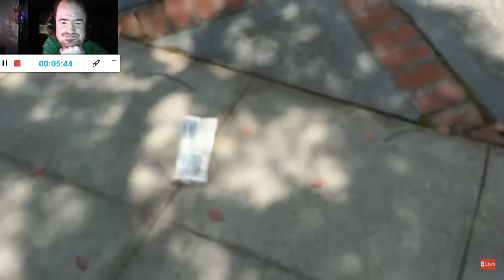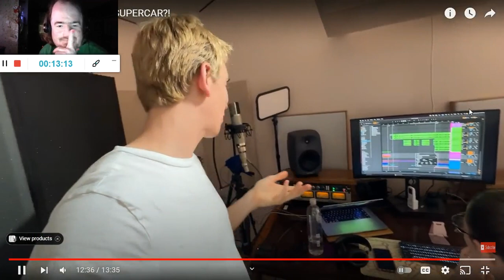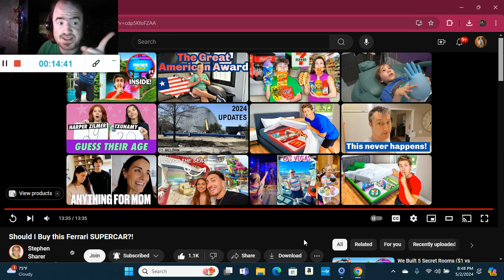Should I Buy this Ferrari SUPERCAR?! (Reaction; #3853)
Another Reaction;

Shoutout to @StephenSharer

Drop A Like for more @StephenSharer Reactions;